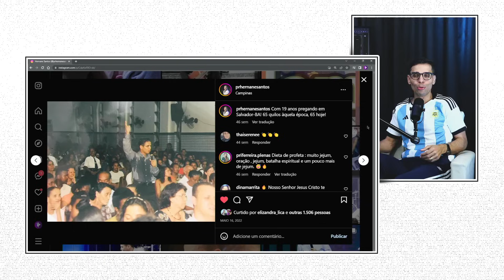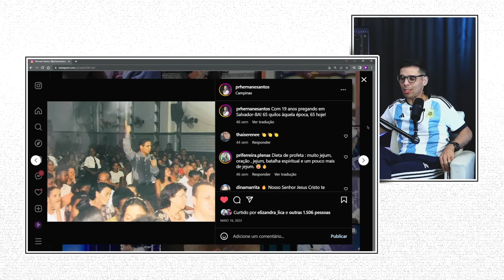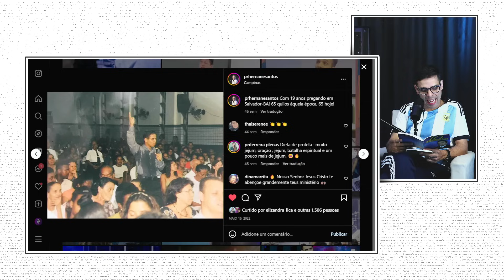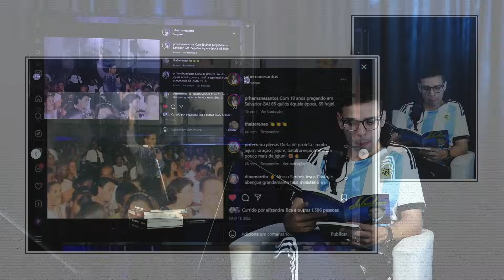MEU TESTEMUNHO - Teologando com Pr. Hernane Santos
Assista o Teologando Podcast com Pr. Hernane Santos, o tema do dia é "MEU TESTEMUNHO".

Se você quer participar da EIP 2023, acesse o e preencha o formulário demonstrando seu interesse. Lembrando que essa não é a inscrição, em breve liberamos o link.

► Teologia a Distância com o Pr. Hernane Santos

► Adquira os materiais do Pr. Hernane Santos